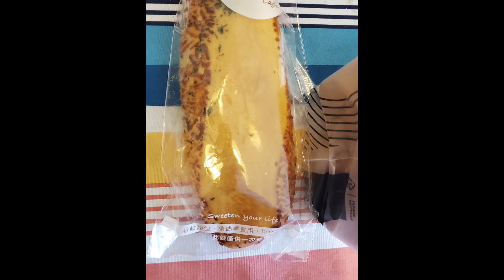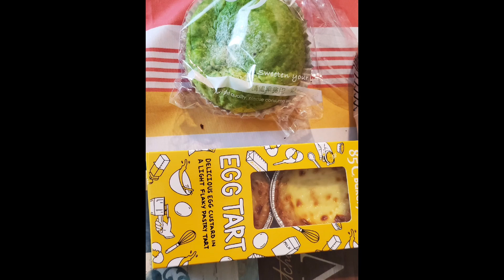85 Degree Bakery Cafe / Sweeten your Life / My Favorite is White Chocolate Thick Toast / ATX Bakery